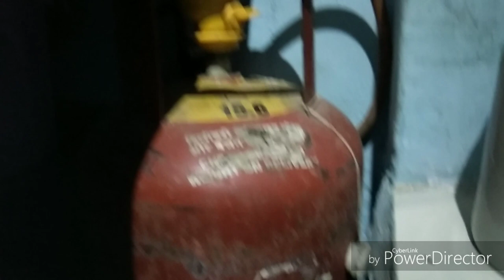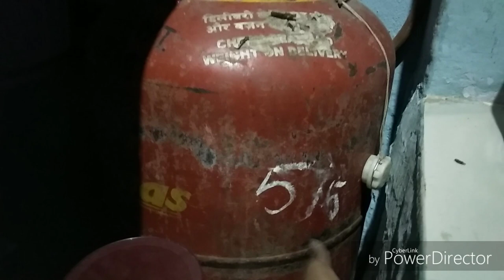kitchen tour/ kitchen organization/non modular kitchen tour/organization in tamil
Hi viewers

This kitchen is in our native which is 35+ years old kitchen,small non modular kitchen...

This video gives you an idea on organizing and maintaining a small kitchen.

kitchen tour/ kitchen organization/ old style kitchen tour/non modular small kitchen tour/organization in tamil

Kirthi's Cabin